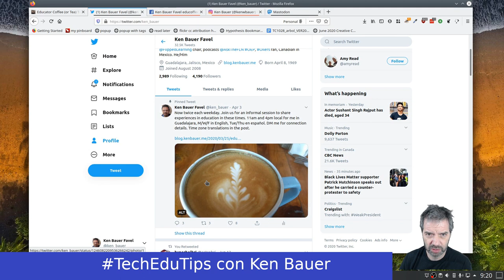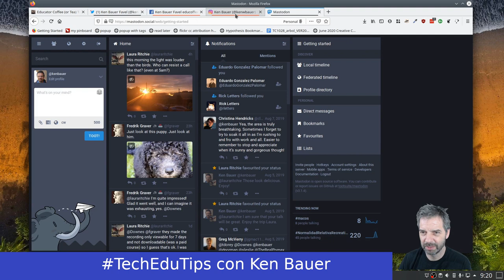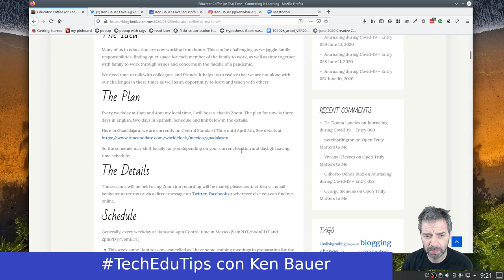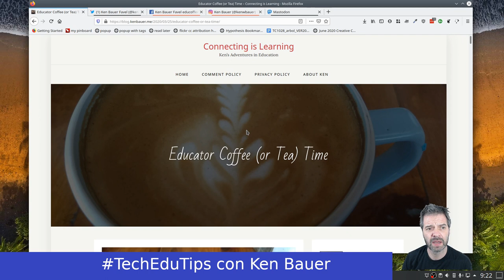TechEduTips - EduCoffee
Información sobre mi proyecto de EduCoffee